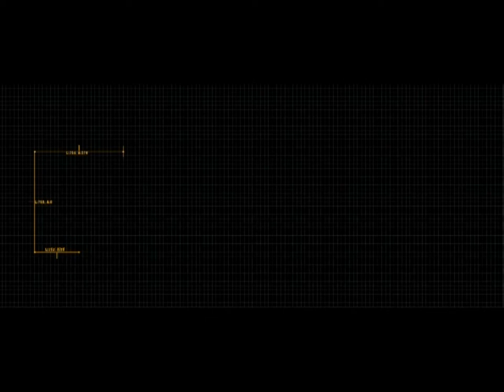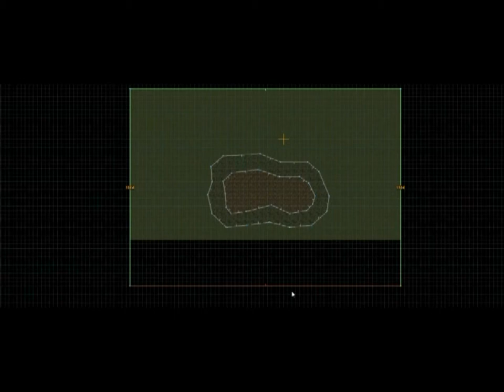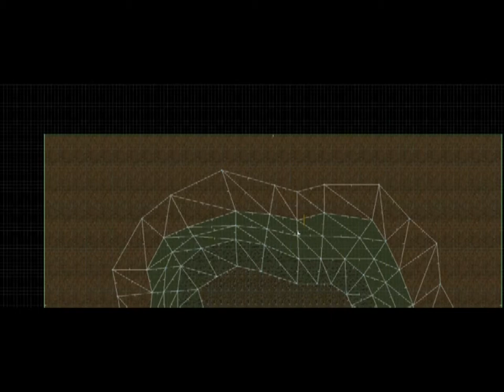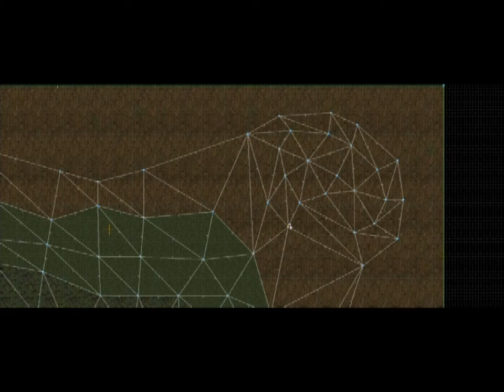GZDoom Builder - Vertex Slope Terrain Workflow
Workflow of quick and dirty terrain building using vertex slopes.